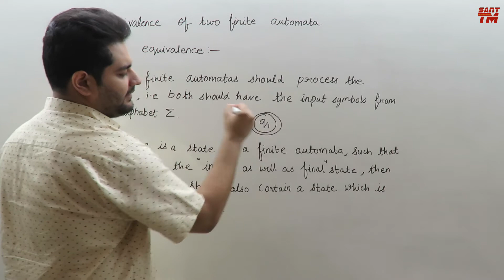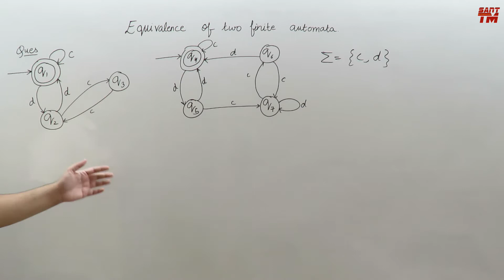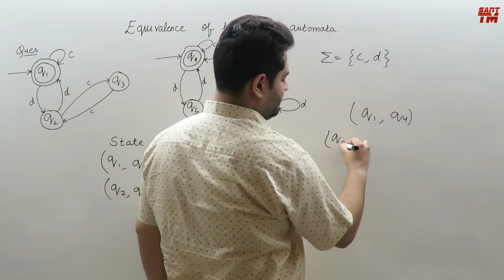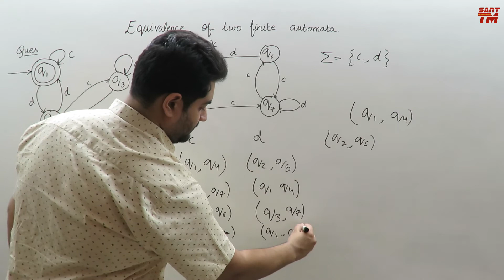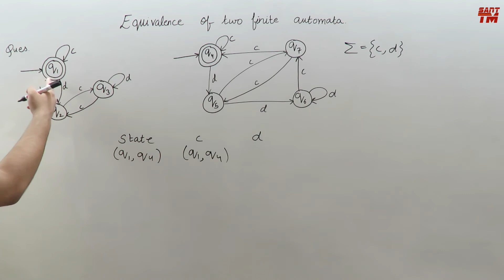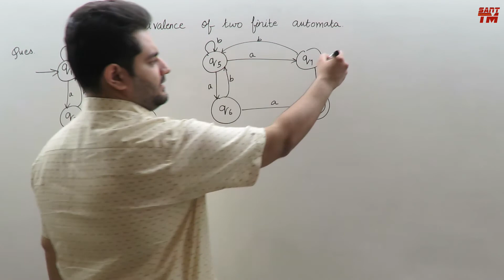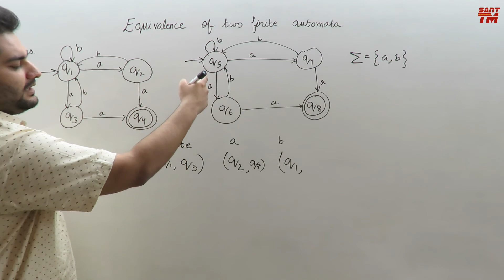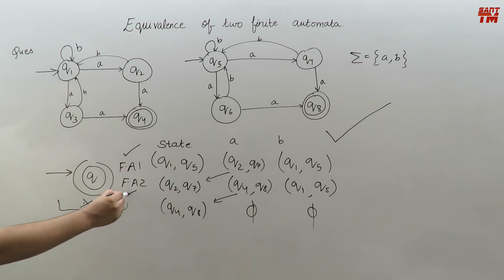Equivalence of two Finite Automata | Theory of Computation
In this video, I have discussed about the procedure about how to check for the equivalence of two finite automata.
The time stamp links are give as:
1. Meaning of equivalence of two finite automata. - 00:39
2. Conditions for the equivalence of two finite automata. - 02:15
3. Procedure and Example 1 for checking the equivalence of two finite automata. - 03:52
4. Example 2 for checking the equivalence of two finite automata. - 10:37
5. Example 3 for checking the equivalence of two finite automata. - 14:00

Note down steps and the example side by side in your notebook.